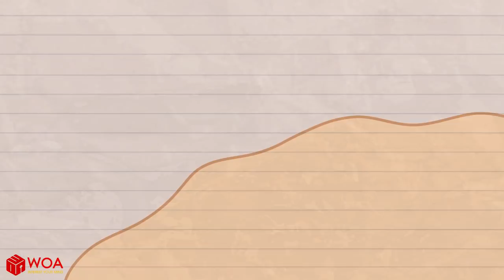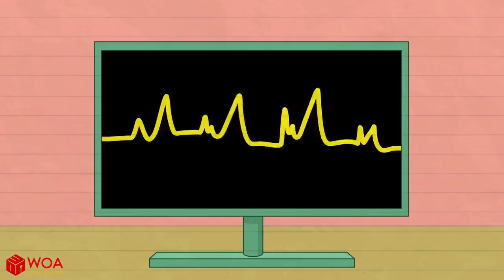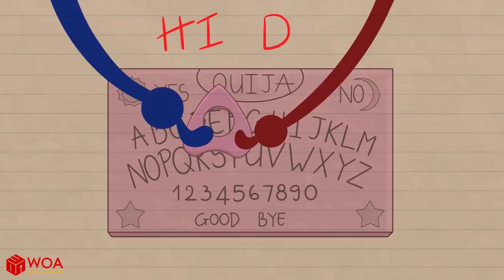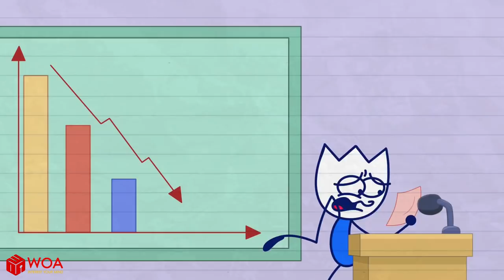The Lossen Head - Max Can't Look Straight A-Head Pencilanimation Short Animated Film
Welcome to Max's Puppy Dog Channel
Max's Puppy Dog is traditional frame-by-frame 2D animation channel with many videos telling daily stories around Max, Puppy, Ichi, Joe and Bubu.

CREDITS
Production Manager: Boshu
Storyboard:Karxie,Kenzio Lu, DinoPP
Artist: Nhinh Nhinh, Misanami
Layout: Lam Thu Huong, Nana, Ngọc Mỹ, Minh Huy
Animation: Doan Kim Trong Tin, TuongAnh, Kira, HuangYi
Sound Design: Nhu Nguyet

Max's Puppy Dog is created using traditional frame-by-frame 2D animation to tell stories around Max, a silly character with his black comedy.
Immerse yourself in the delightful world of Max's Puppy Dog Cartoons, where imagination knows no bounds. Join Max and his adorable friends on whimsical adventures filled with laughter, friendship, and life lessons. With vibrant animation, catchy tunes, and lovable characters, these cartoons are sure to captivate viewers of no less than the age of 8 and leave a lasting smile on their faces.
All content in this channel is owned by SCONNECT